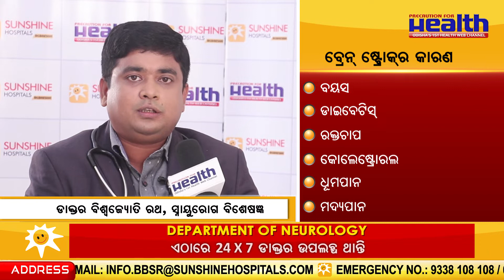Dr. Biswajyoti Rath Neurologist from Sunshine ବ୍ରେନ୍‌ ଷ୍ଟ୍ରୋକ୍‌ କ’ଣ ଏଥିପାଇଁ କ’ଣ ସବୁ ସତର୍କତା ନେବେ